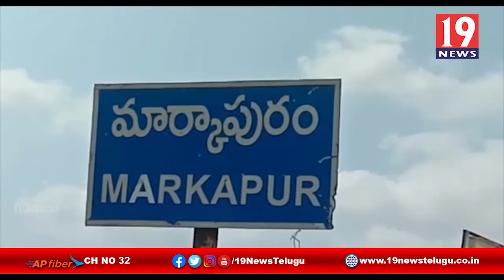ఉపాధి హామీ పథకం లో కూలీలా ఆవేదన - ప్రకాశం జిల్లా మార్కాపురం